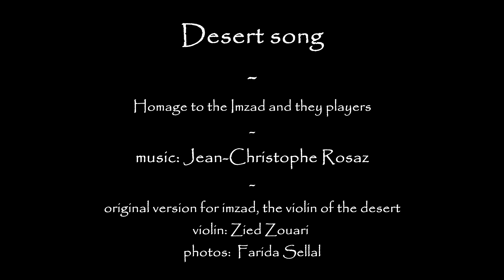DESERT SONG 3